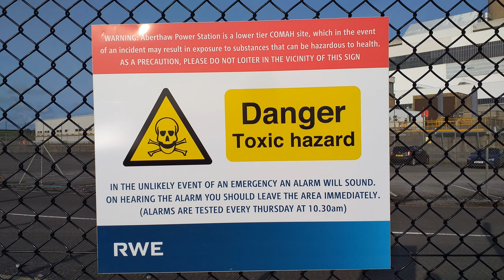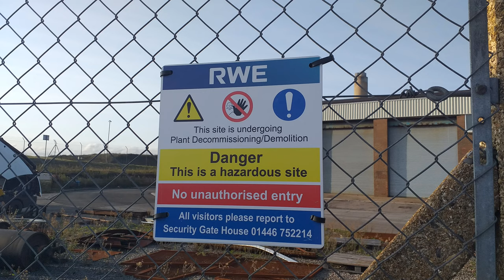A walk around Aberthaw Power Station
Aberthaw Power Station is a Coal Power Station near Barry, Wales that closed down on the 31st of March 2020
It is currently in the decommissioning phase.